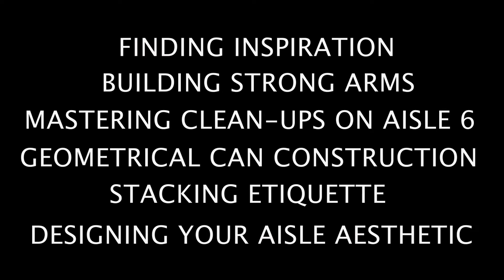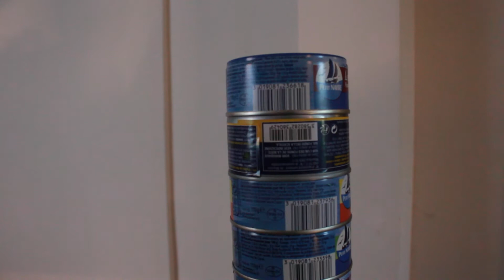Doug Teaches The Art of Stacking | Official Trailer | MasterClass Parody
Take a look at the latest Masterclass offering during isolation.

Doug has been involved in canned goods for over 5 years. He is an expert at his craft and has teamed up with Masterclass to deliver over 5 hours of content to help you become the best shelf stacker you can.

Performed by Jeromaia Detto
Written by Jeromaia Detto and Rachel Resnik
Filmed by Alison Kate
Edited by Cary Reynolds

Produced for: @anti_influencer_hour saturday night 7pm PST